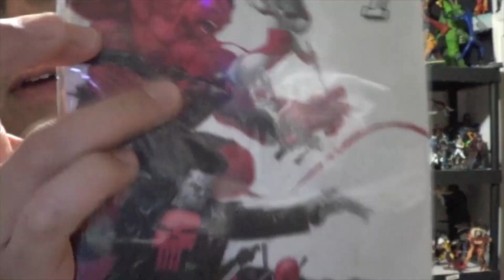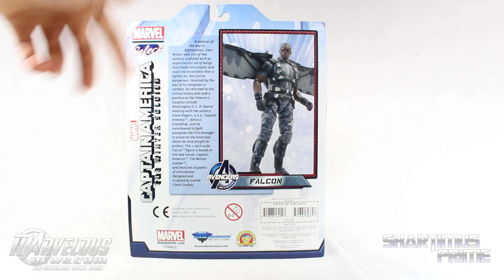Marvel Select Falcon Captain America The Winter Soldier Movie Action Figure Review